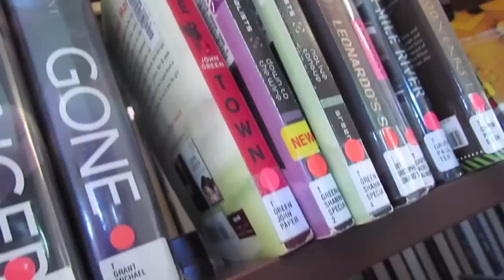67: One Take Christina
This makes me cringe! Sorry how long it is, no editing and all :P